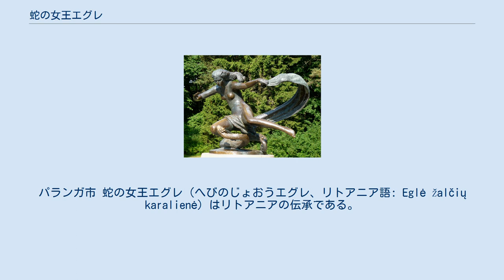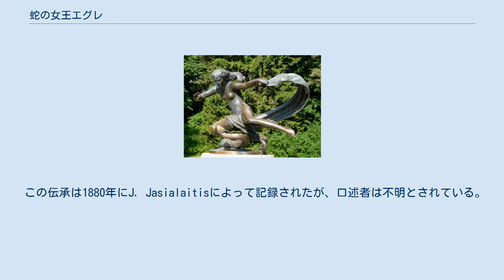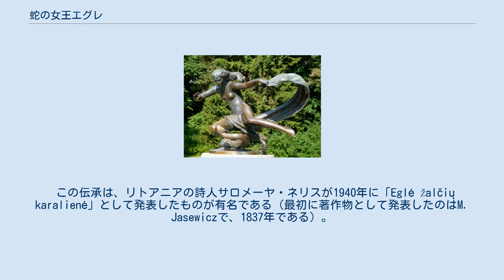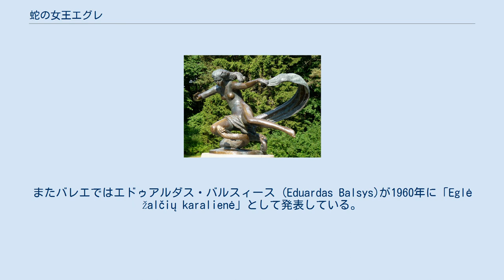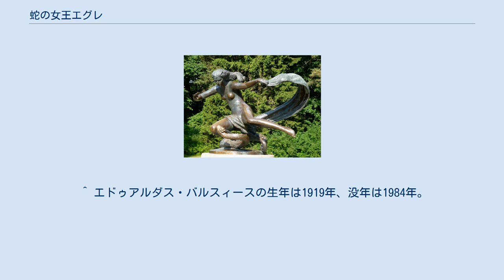蛇の女王エグレ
蛇の女王となったエグレ像。
パランガ市 蛇の女王エグレ（へびのじょおうエグレ、リトアニア語: Eglė žalčių karalienė）はリトアニアの伝承である。
 海底に住まう鍛冶族の王である蛇がいた。
ある時、人間の娘たちが水浴をしているのを見かけると、蛇王はその一人のエグレという娘に惚れてしまい、脱ぎ捨ててあった服の上に乗ってとぐろを巻いて、「服を返してほしければ結婚してくれ」と無理難題をふっかけてきた。
 結婚を承諾したくないエグレの父親は、蛇王の迎えの馬車に子豚やガチョウを乗せて返そうとするなどとして、娘をなんとしても嫁がせないようにした。
しかしついにエグレは蛇王に迎えられ、結婚して女王となり、海底宮殿で豊かな暮らしをおくることになった。
 宮殿でエグレは幸せにすごし、蛇王との間に3人の息子と1人の娘も儲けた。
しかし海底宮殿での暮らしが長くなると地上が懐かしくなり、子どもたちを連れて里帰りさせて欲しいと蛇王に頼み込んだ。
蛇王は迎えに行くときのために、自分を呼び出す呪文を教え、一時的に地上に戻ることを許可した。
 地上に戻ったエグレと孫たちを見た親たちは、もう海底宮殿には帰らせたくないと思うようになった。
そして蛇王を呼ぶ呪文を巧みに聞きだすと、ひそかに海岸に蛇王を呼び出し、その場で殺してしまった。
それを知らないエグレが海底宮殿に帰ろうとして呪文を唱えると、姿形もない真っ赤な血潮のみが噴出した。
エグレが驚き悲しみその場で泣き崩れると、3人の息子はそれぞれナラ、トネリコ、白樺に変化し、娘はヤマナラシに変化してしまった。
最後にエグレ自身もトウヒの木に変化した。
 この伝承は1880年にJ. Jasialaitisによって記録されたが、口述者は不明とされている。
リトアニアの特に東部と南部に同様の民話が多数伝えられ、八十余りが記録されている。
国民の多くに親しまれ、文学や音楽の素材として繰り返し取り上げられてきた。
アールネ・トンプソンのタイプ・インデックスは425Mである。
 この伝承は、リトアニアの詩人サロメーヤ・ネリスが1940年に「Eglė žalčių karalienė」として発表したものが有名である（最初に著作物として発表したのはM. Jasewiczで、1837年である）。
またバレエではエドゥアルダス・バルスィース (Eduardas Balsys)が1960年に「Eglė žalčių karalienė」として発表している。
いずれも題名は「蛇の女王エグレ」である。
 伝承の中に出てくる主人公「エグレ」 (Eglė) とは、リトアニアでは女性の名として一般に用いられるほか、「トウヒ」 (eglė) を表す一般名詞としても用いられる。
 ^ 『世界動物神話』でのタイトルは蛇女王エグレ、『世界の民話 33 リトアニア』でのタイトルは『蛇の女王アーグレ』。
 ^ 『世界動物神話』138-139頁に紹介されたヴァリアントでは、エグレはポプラの木に変化する。
子供達が変化する木は種類は特定されないが、海風に吹かれては泣き声のような葉擦れの音を立てるとされている。
 ^ 「蛇の女王アーグレ」（『世界の民話 33 リトアニア』137-144頁）に紹介されたヴァリアントでは、アーグレ（エグレ）の家族は彼女を迎えに来た多数の蛇に恐れをなして何もできないまま、アーグレを蛇の王の元へ送り出す（138頁）。
蛇の王は帰郷を申し出たアーグレに対して実現困難な3つの仕事を与え、その完成を帰郷の条件としたが、アーグレは占い師の老女の助けを得て仕事を完成させて帰郷することができた（138-141頁）。
アーグレが蛇の王の元へ戻るために呪文を唱えると、彼が生きていれば海面に牛乳の泡が湧き上がるはずだったが血の泡が湧き上がった。
その泡から蛇の王の声が聞こえ、アーグレは事態を悟った。
呪文を家族に話してしまった娘はわずかな風でも枝葉を震わせるポプラの木に変え、他の子供達は頑丈なかしわ、とねりこ、白樺に変え、自身はもみの木に変化した（144頁）。
 ^ 1904年生まれのサロメヤ・ ネリスは1945年に若くしてガンで死んでいる。
よって「蛇の女王エグレ」はサロメヤ・ ネリス晩年の作品となる。
 ^ エドゥアルダス・バルスィースの生年は1919年、没年は1984年。